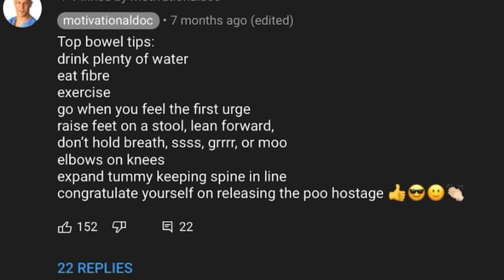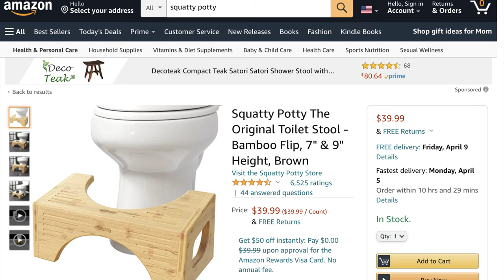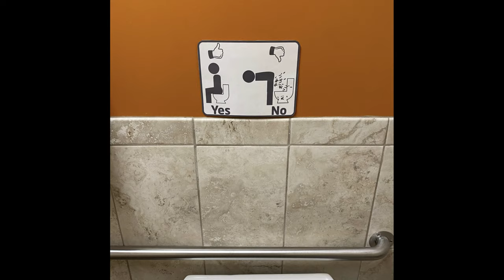I’ve Been Doing This Wrong My Whole Life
There is a lot of information out now saying you have been pooping wrong your whole life. I checked it out and tried some methods. What do u think?